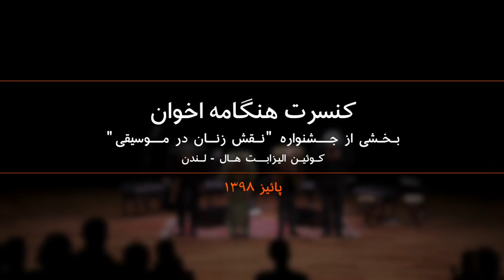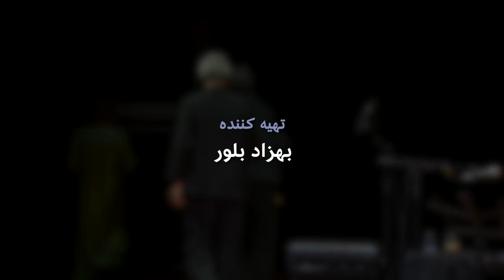كنسرت هنگامه اخوان - بلور بنفش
این کنسرت بخشى ازجشنواره "نقش زنان در موسيقى در مجتمع هنرى ساث بنک لندن" است که  پاییز ۱۳۹۸ در سالن کوئین الیزابت هال ؛ اجرا شد. هنگامه اخوان پس از سالها سکوت خود را شکست و در کنسرتی در خارج از کشور هنرنمایی کرد.
این کنسرت جزو جشنواره ای است که به همت  گروه هنری نوا در لندن برگزارمی شود.

بهداد بابايي - سه تار
سيامك جهانگيرى - نى
فريبرز كيانى – تمبك